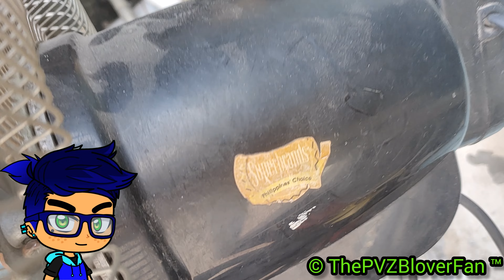Asahi Superbrand Super Power Conver3ble PF 830| The PVZBloverFan ™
* this Asahi fan had a superbrands award sticker indicating that Asahi Electrical Manufacturing Corporation won the outstanding professional awards and participated Superbrands back in the day.

Manufacturer: Asahi Electrical Manufacturing Corporation
BPS Certified License Number: Q-0424 (Asahi Elect. Mfg. Corp. Taytay Rizal Plant)
Model: PF 830
Year introduced: 1997 (With revisions in 2004, 2009, 2012, 2015 and 2022)
Related: Asahi PF 810 (Floor Fan Complement model)
Specific year of unit: Between 2015 and 2016
Color: Black and Silver
Wattage: 100 Watts
Status: Available in stores and online

SLAM A LIKE AND STAY COOL 😎